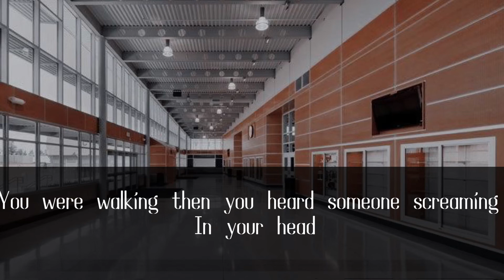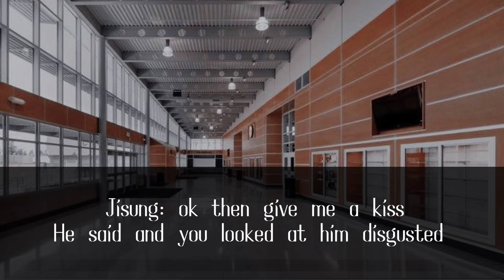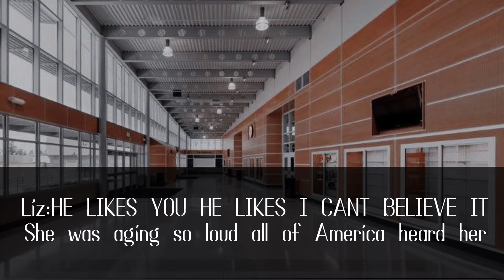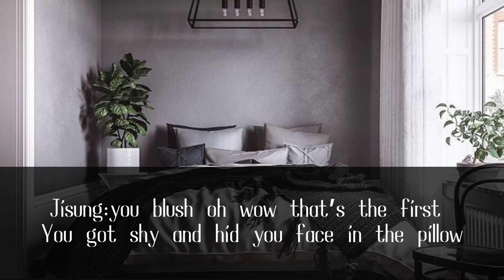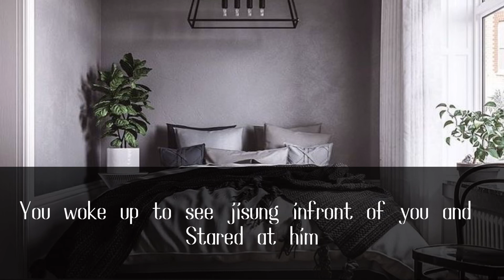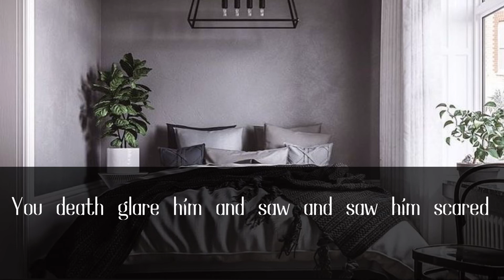•When you can hear your soulmates thoughts•Han jisung episode 1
Pls don’t judge my English lol I know it’s bad